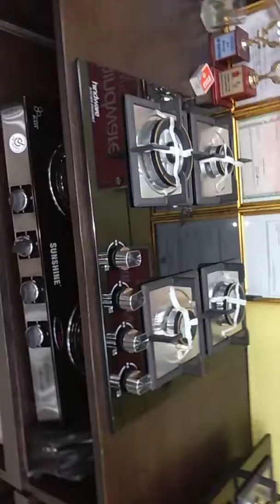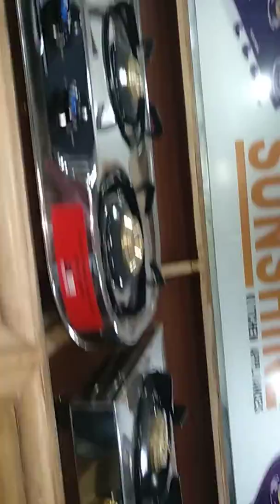Shadi Ka saman gas stove Syed Amjad Ali Hyderabad India.9247237761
order karen is no pe msg karen aap ka naam aapki City ka naam

Syed Amjad Ali Hyderabad India volta hotel moghalpura near sha gm Zain function hall opp Shop